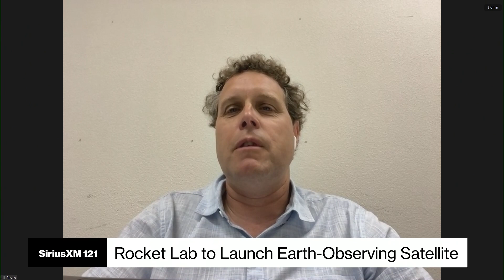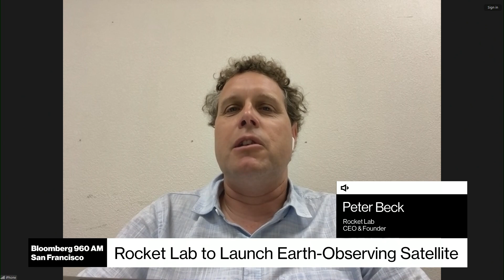RocketLab CEO On Building New Rockets, Preps to Launch Earth Observing Satellite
RocketLab CEO Peter Beck talks about commercial space travel.